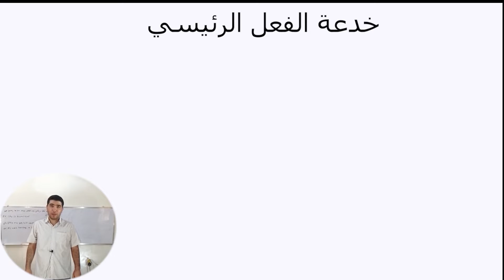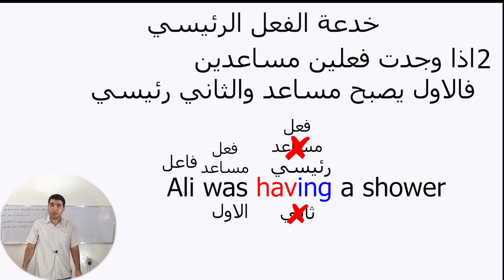خدعة الفعل الرئيسي/سادس اعدادي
مرحبا
دائما بالبكلوريا يحاولون يتلاعبون بيكم بالقواعد حتى يقيسون مدا فهمكم للموضوع
وحدة من اكثر الخدع شيوعا هو انو يجيبولكم  جملة مابيها فعل رئيسي ويطلبون منكم تسون تغيرات على الفعل الرئيسي
فهذا الفيديو يشرح طريقة حل المشكلة او الفخ
فخ الفعل الرئيسي
ملزمة السادس
فخ _الفعل_الرئيسي